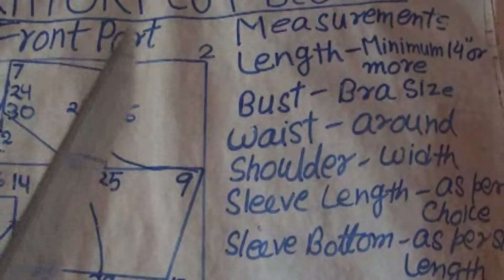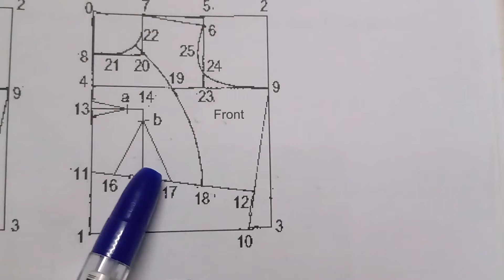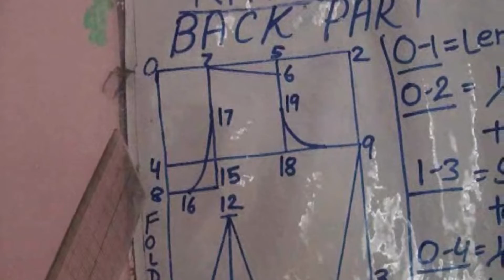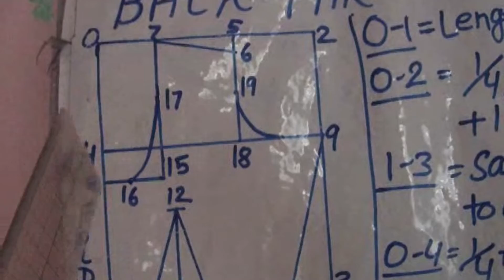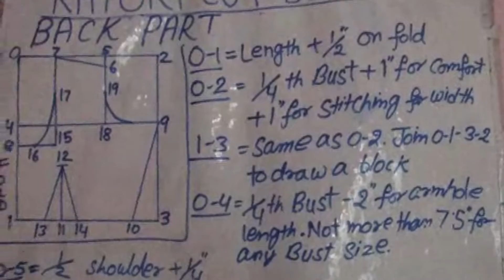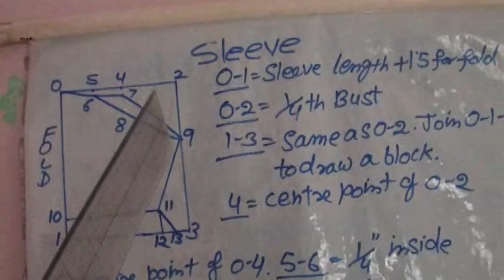कटोरा कट ब्लाउज, भाग १ ड्राफ्टिंग, होम टेलरिंग बाई कुसुम शर्मा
कटोरा कट ब्लाउज का पीछे वाला भाग सादे ब्लाउज की तरह ही होता है लेकिन आगे या सामने के लिए तीन भाग होते हैं, एक बगल के भाग, दूसरा कटोरा भाग और तीसरा बेल्ट के भाग। कटोरा भाग डार्ट की सिलाई कर लेने के बाद कटोरा जैसा आकार का दीखता है इसीलिए इसे कटोरा कट ब्लाउज बोलते हैं I कटोरा कट ब्लाउज की ड्राफ्टिंग करने के तरीके के लिए वीडियो को पूरा देखेंगे तभी समझ में आएगा।
वीडियो को LIKE और SHARE जरूर करें।